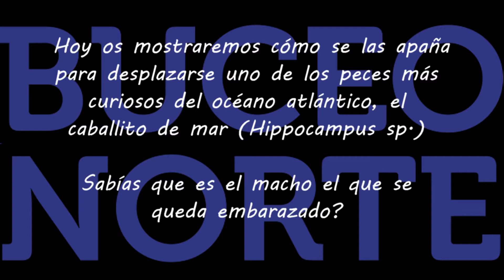Espectacular!!! caballito en movimiento (Buceo Norte curiosoty)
Este vídeo muestra como se desplaza un caballito de mar.